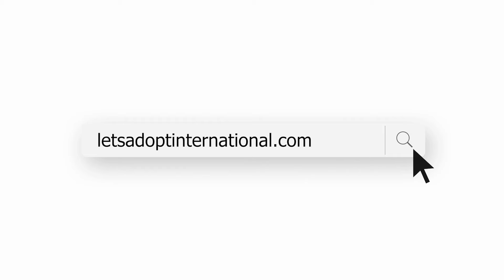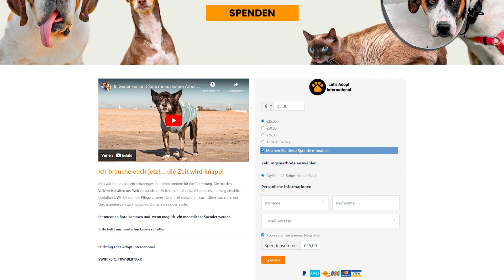Ajoo braucht unsere Hilfe! Eine kleine Operation für ein großes Herz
Bitte spende heute, um Ajoo zu helfen. Lasst uns ihm die Ruhe geben, die er verdient.

In den letzten Monaten hat Ajoo eine kleine Wucherung unter seinem Auge entwickelt. Anfangs schien sie harmlos, aber inzwischen ist sie gewachsen und bereitet ihm echte Beschwerden. Jedes Mal, wenn er blinzelt, reibt die Wucherung gegen sein Unterlid, was sein Auge reizt und ihn in Gefahr bringt, schmerzhafte Hornhautschäden, Infektionen und sogar Blindheit zu erleiden.